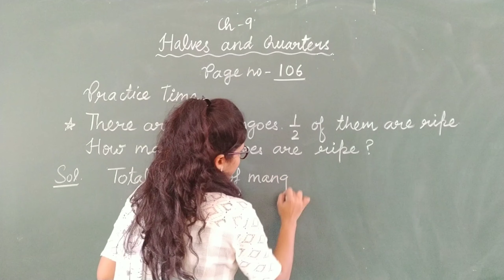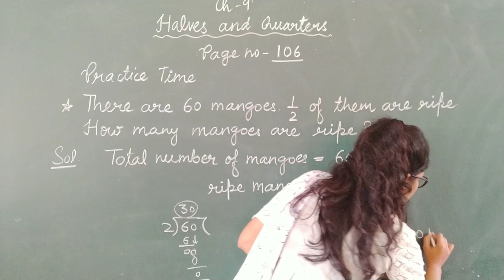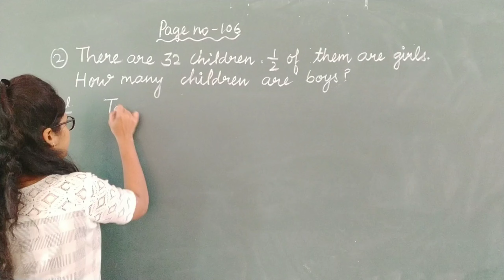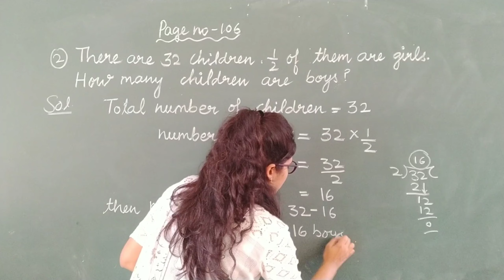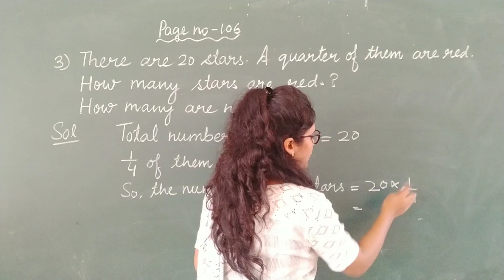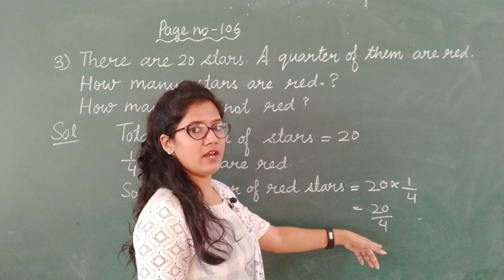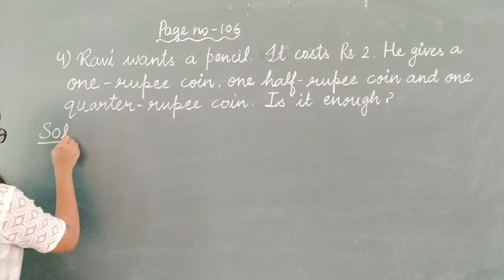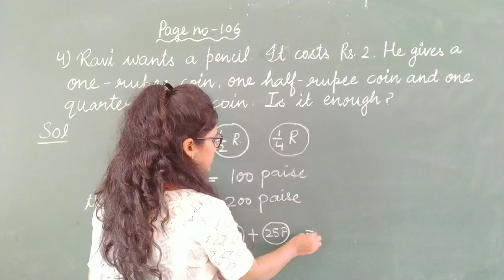Halves and quarters , ch. 9 , solution of page no. 106 in easy way